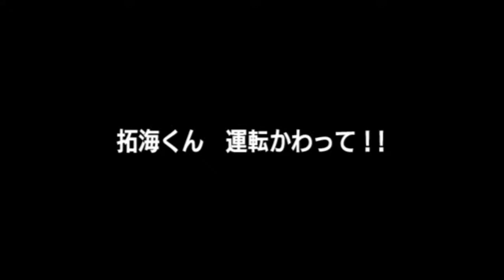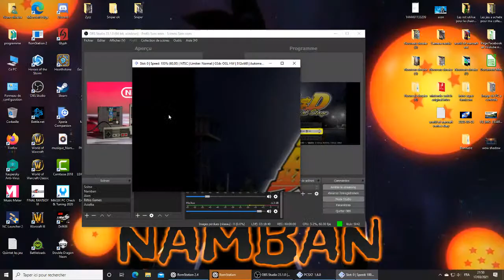Initial-D Special Stage let's play p2